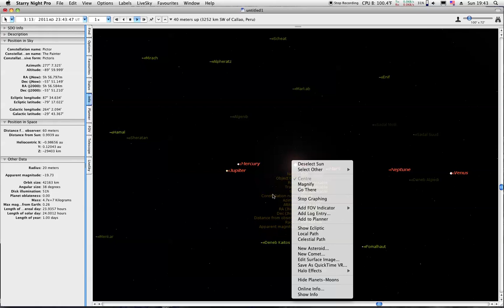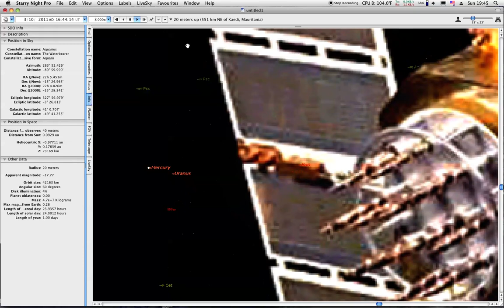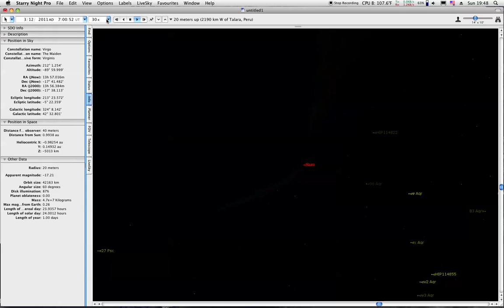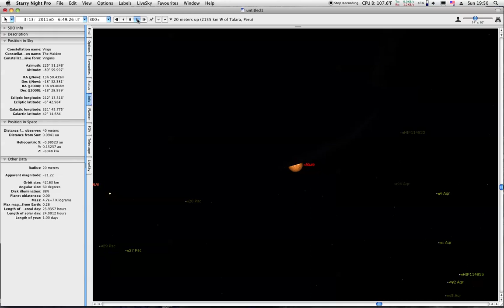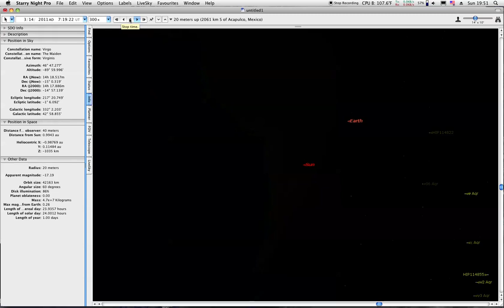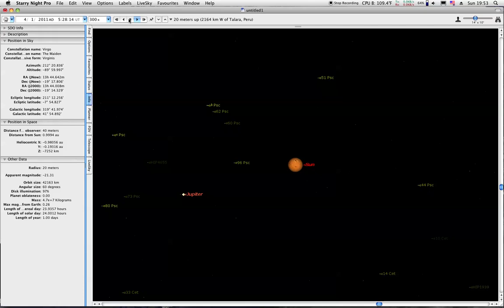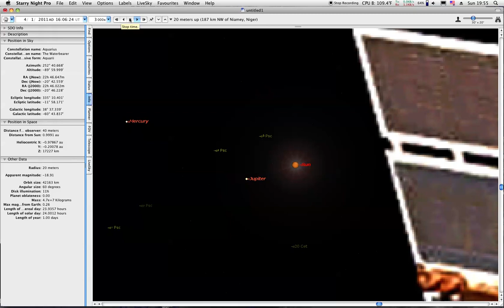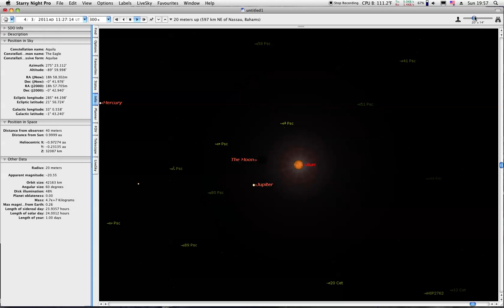SDO Sees Earth Eclipse the Sun Mar 2011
, the Earth has begun to pass between the SDO and the Sun once nightly. This will continue until Apr 2nd. This is noted at the bottom of the SDO page here;